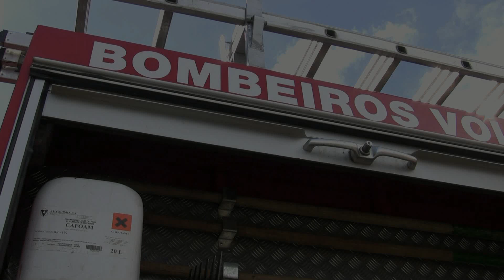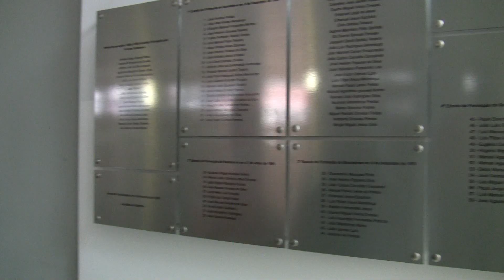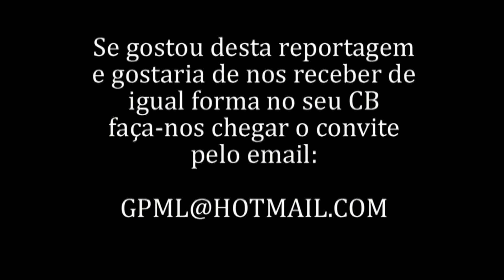Semana CB Santana: Vídeo da Cobertura